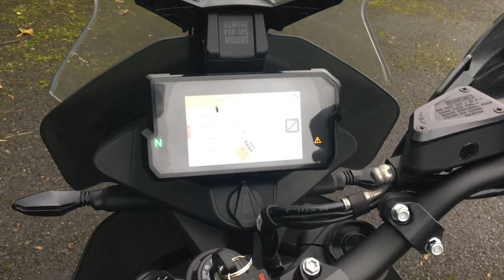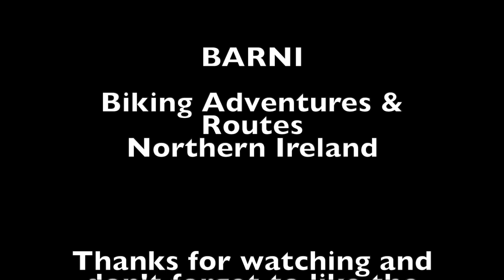KTM 790 Adventure - Test Ride - Final thoughts LONG Version with Pictures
This is not a review as I dont have the experance to do this and any other bike justice as I have no qualifications that makes me an expert.
So now that I have that out of the way here is my toughts on the KTM 790 Adventure.
I loved this bike and its powerful engine, when you want to go it will get you there in double time and when you want to go trail riding this bike will go where people only dream of going.
Things I liked about the bike, well it's not to high, it has a powerful engine, colourful TFT dash, it’s sat nav ready (GPS), it has a large fuel tank and it’s lightweight and flickable.

Update: front mudguard are set low on this model not high as said in video.

Also a quick shout to the bike shop who let me Borrow the KTM and they are  Phillip McCallens Motorcycles in Lisburn.

My Facebook page for motorcycle stuff is Biking Adventures & routes Northern Ireland or BARNI.